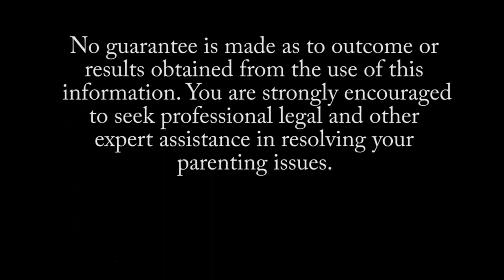What are some of the Fears in Child Custody Battles?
and you will be sent the link when it is available. Sherry and Ron B Palmer hosting a discussion on some of the worst fears in child custody battles and realities.